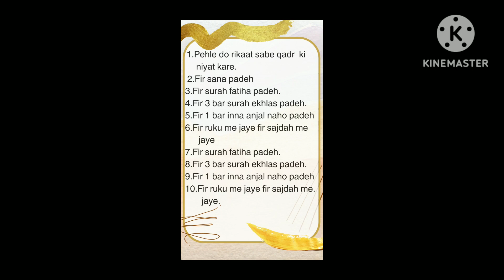shab-e-qadr ki namaz ka tarika#shorts